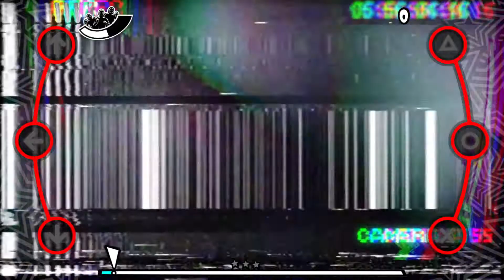Persona 5: Dancing in Starlight - Ren, Ryuji, Yusuke, Morgana - Life Will Change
PERSONA 5: DANCING IN STARLIGHT

Ren, Ryuji, Yusuke, Morgana
Song - Life Will Change